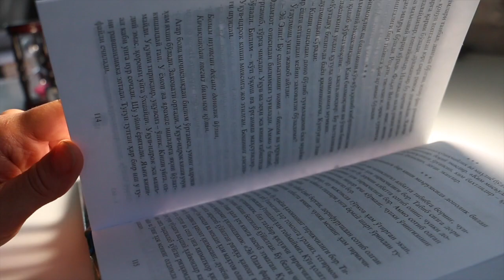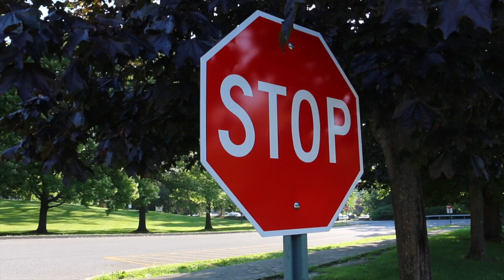Sizga Nima Bo'ldi Odamlar..(She'r)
"Sizga Nima Bo'ldi Odamlar"- Qisqa Metrajli She'riy Film

Assalomu Alaykum.
Bu video qisqacha she'riy rolikdan iborat. Sizlarga yoqadi degan umiddaman.

She'r Muallifi: Asqar Umr
Ijroda: Dildora Fayzullaeva

E'tiboringiz uchun rahmat, salomat bo'ling.